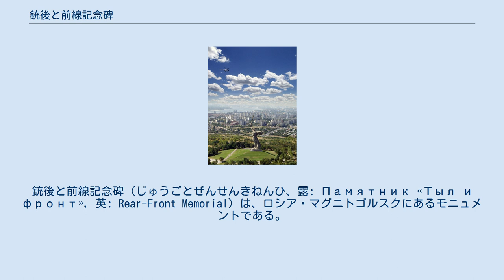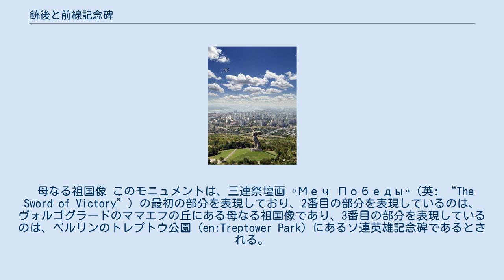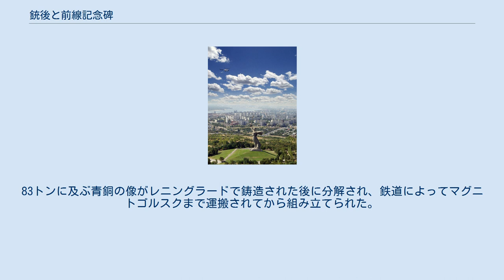銃後と前線記念碑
銃後と前線記念碑（じゅうごとぜんせんきねんひ、露: Памятник «Тыл и фронт», 英: Rear-Front Memorial）は、ロシア・マグニトゴルスクにあるモニュメントである。
 両手を伸ばした労働者から戦士に、剣が手渡されている様子が表現されている。
戦士は、独ソ戦の前線があった西の方角を向いているのに対し、労働者は、マグニトゴルスク製鉄所がある東の方角を向いている。
 高さは15メートルである。
モニュメントは、1979年6月28日 - 29日に公開された。
設計は、建築家のヤーコフ・ベロポルスキー (ru:Белопольский, Яков Борисович) による。
彫刻は、彫刻家のレフ・ゴロヴニツキー (ru:Головницкий, Лев Николаевич) による。
モニュメントに「銃後と前線」という名前を付けたのは、ゴロヴニツキーである。
 母なる祖国像 このモニュメントは、三連祭壇画 «Меч Победы»（英: “The Sword of Victory”）の最初の部分を表現しており、2番目の部分を表現しているのは、ヴォルゴグラードのママエフの丘にある母なる祖国像であり、3番目の部分を表現しているのは、ベルリンのトレプトウ公園 (en:Treptower Park) にあるソ連英雄記念碑であるとされる。
モニュメントには、花崗岩で造られた、星の形をした花と、その中で燃える永遠の炎が含まれる。
 2つの台形のセクションには、独ソ戦に際してソ連邦英雄の称号を授与されたマグニトゴルスク市民の名前が刻まれている。
2005年5月9日に新たに設けられた2つの三角形のセクションには、戦争で命を落とした14,000を超えるマグニトゴルスク市民の名前が刻まれている。
 このモニュメントは、マグニトゴルスク市が設立されてから40年が経つのを記念して建設された。
戦争に使用された戦車のおよそ2分の1と砲弾のおよそ3分の1がマグニトゴルスクの鉄鋼を用いて製造されたことから、モニュメントを設置する都市にマグニトゴルスクが選ばれた。
モニュメントを建設することを目的として、ウラル川のほとりに18メートルの高さをもつ人工の丘が造られた。
丘の基盤部分の固定には、鉄筋コンクリート杭が用いられている。
83トンに及ぶ青銅の像がレニングラードで鋳造された後に分解され、鉄道によってマグニトゴルスクまで運搬されてから組み立てられた。